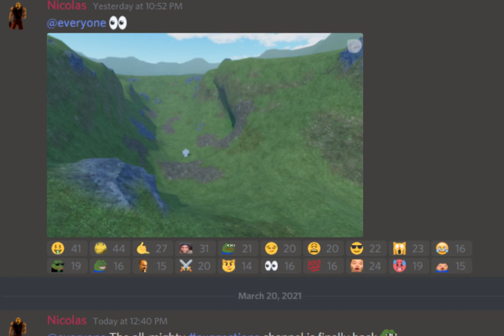Star Wars Lightsaber Battles II News (#2) NEW FORCE POWERS!? NEW MAP IMAGES!!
Who hype for the new force powers and the new map.

                                 - | Open Me - |

Welcome back to Lightsaber Battles II News, I'm glad to say we are finally getting some sneak peaks at the updates that are soon to come! Leave it down below and if I do decide to do it I will credit you and your socials!

                       so close to 1,000 lets get it done!

                                      QOTD | | What other force powers would you like in this game?

                 If you've made it this far, you deserve a throne

 for you're reward reading through this comment section, zoom in on the thumbnail for a special look at tomorrows video heheheh.